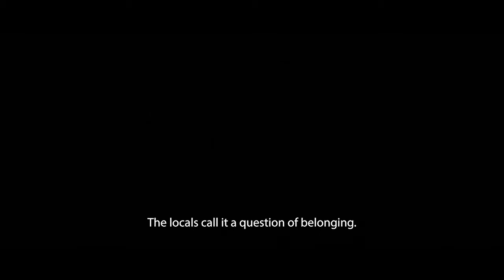ASSETTO CORSA - SRE - MINI VIRTUAL CHALLENGE - LAGUNA SECA